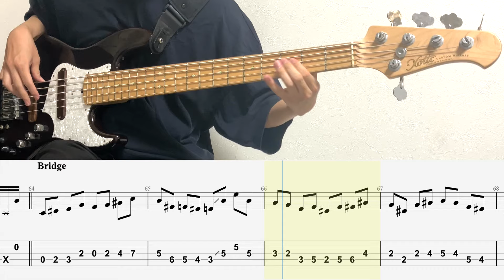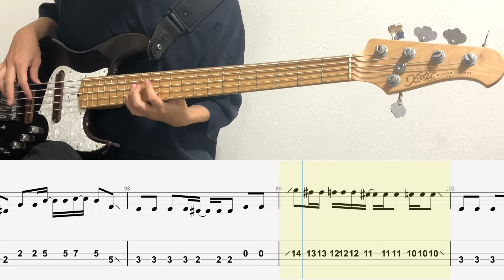夜咄ディセイブ/ベースTAB/じん/Bass cover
天気は台風直撃です

◆EQUIPMENT◆

Bass: Xotic XJ-1T 5st （ベース）